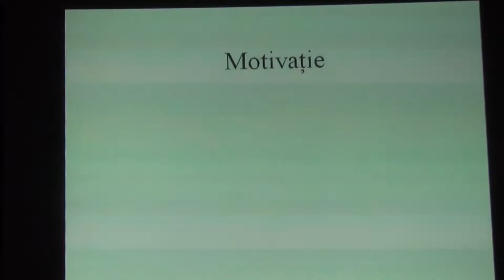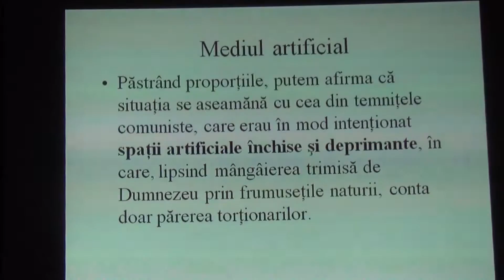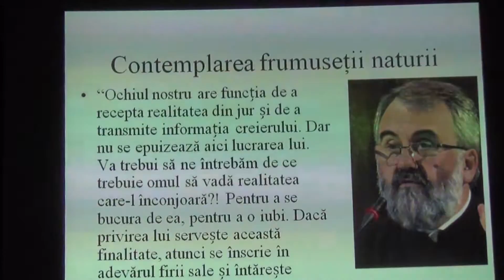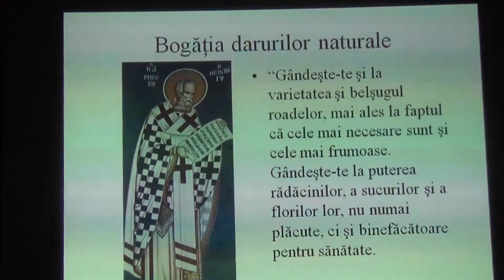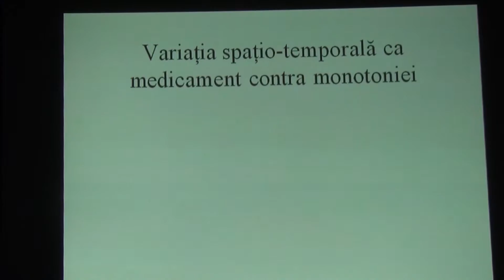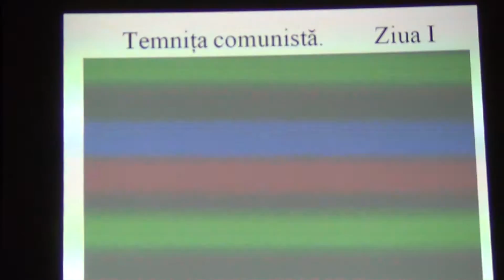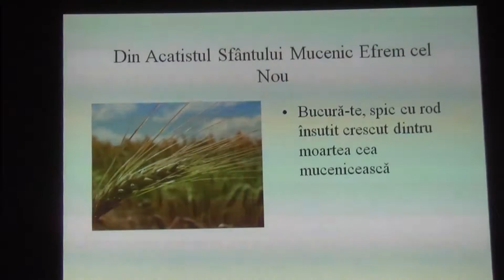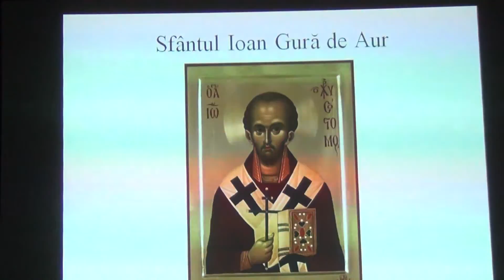Frumuseţea naturii şi frumuseţea morală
Marţi, 1 Martie 2016, ora 18.00
Cu mare bucurie să intâmpinăm primăvara cu un cuvânt de folos: „Frumuseţea naturii şi frumuseţea morală”.
Întâlnire organizată de Colegiul Sfinții Martiri Brâncoveni
la Curtea Brâncovenească – str. Vasile Lupu, nr. 43-45, Constanţa
Invitat: Prof. Ioan Vlăducă